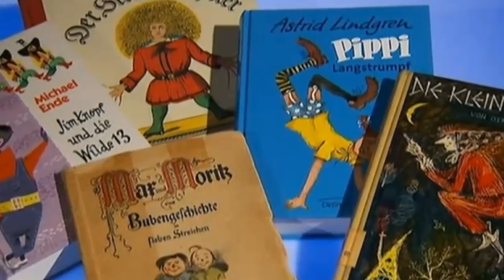BUSHIDO nimmt 80 Jährige Feministin bei MAISCHBERGER auseinander! | + warum ich MOIS feier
Checkt die komplette Show ab, es lohnt sich!

► Soundtrack:
beatz era